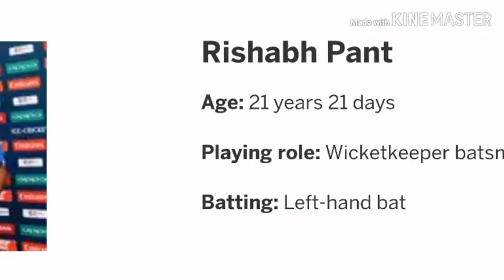India vs Australia Nov 2018।।India Test squad Announced vs Australia।।India EPIC TEST WIN in AUS देख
BCCI announced 18 member squad for Australia tour for BORDER-GAWASKAR Trophy. can India win Australia in Australian soil. till yet only 5 test won out of 44 played in Australia
India tour of Australia 2018-19 Schedule,date ,venue&fixture#drshivani blast
India test squad Announced vs Australia#drshivani blast
India EPIC TEST WIN  in australia